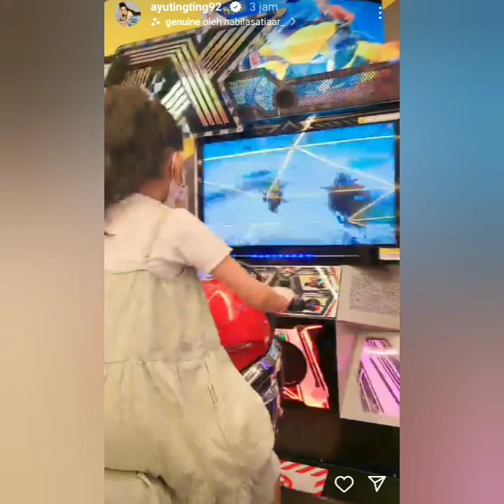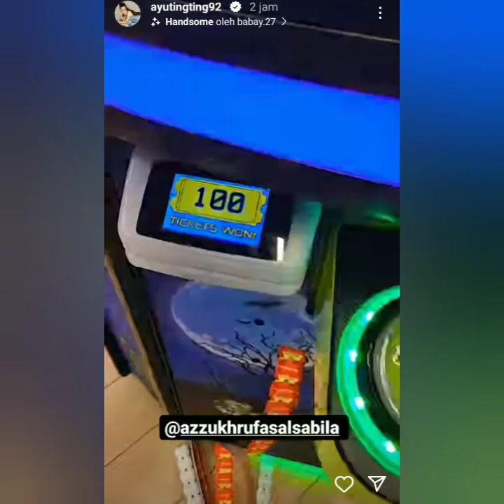3 INFO PENAMPILAN BARU RAMBUT BOY WILLIAM BIKIN SALFOK. TANGGAPAN AYUTT BILQIS SAAT JALAN